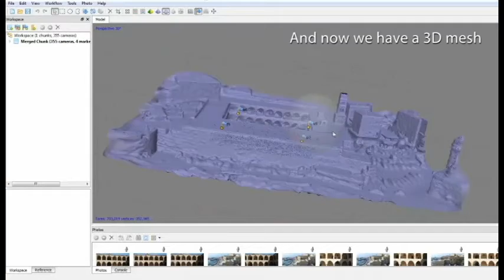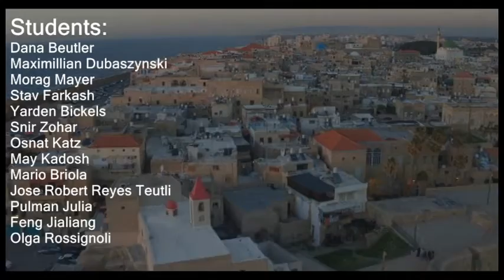Acre International Workshop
Digital documentation of archeological site of ACRE